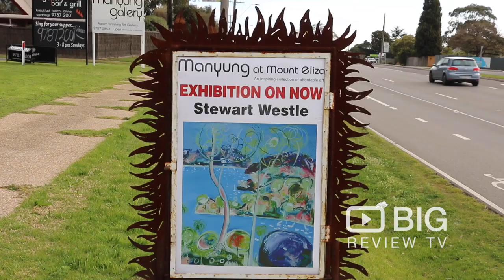Manyung Gallery an Art Gallery in Melbourne that showcase Contemporary Art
Welcome to Manyung! An inspiring collection of affordable art Contemporary Art Gallery with three locations in Melbourne, Australia

Manyung
1408 Nepean Hwy Mount Eliza VIC Australia 3930